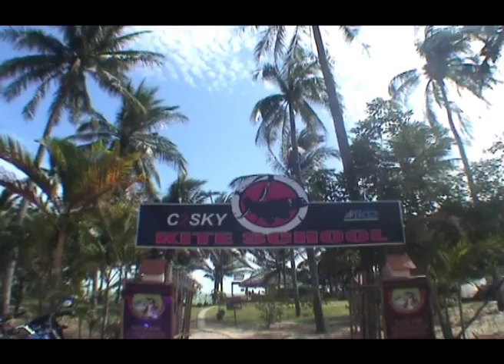Kite surfing SchooI in Vietnam - Mui ne - C2Sky Kite Center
ALL INFO ON KITESURFING IN MUI NE, VIETNAM great school with everything you need inc: affordable lessons from beginner to refresher, IKO instructors, kite rental, club membership with all facilities for kitesurfers: storage, kite garden, pumpzone, kite cleaning area, wifi, large chill out, showers, cool vibe.  Anything you need C2sky can help, with accommodation, transport, visa, restaurants..ALL INFO...the place to be in South East Asia, kite IKO in Mui Ne VIETNAM.